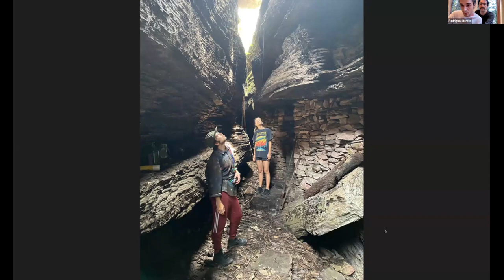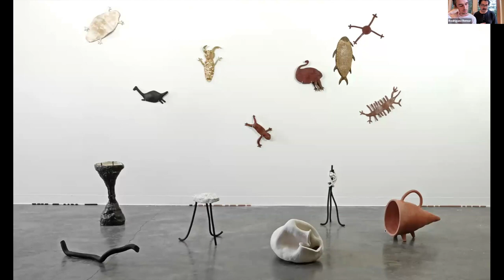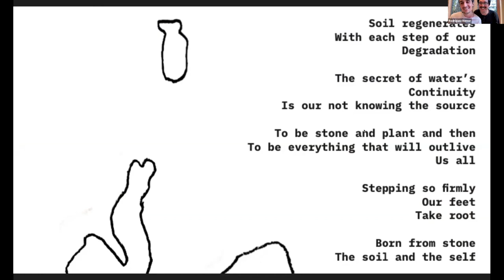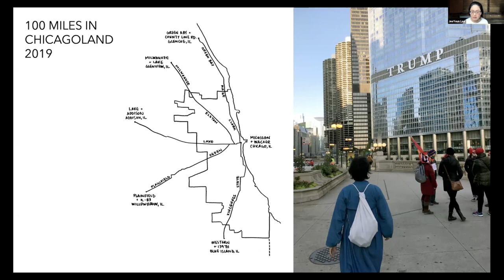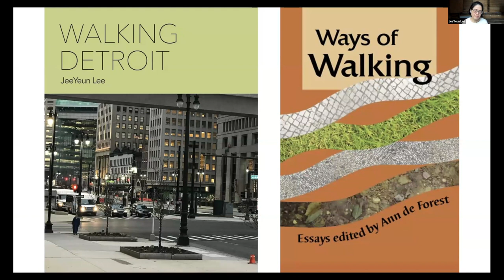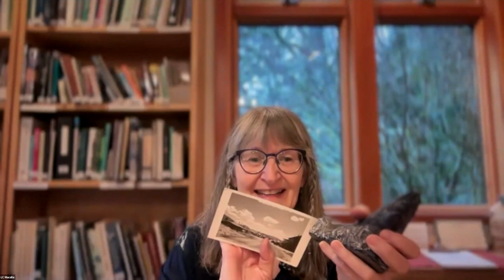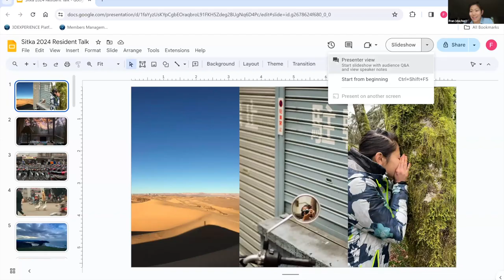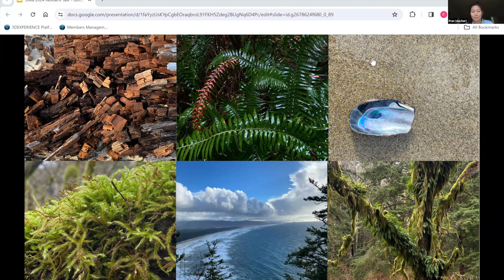Resident Talk - 02/06/24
Sitka Center's Resident Talks are hosted live online via Zoom. This resident talk was hosted February 6, 2024.

During this event, attendees enjoyed brief, ten-minute presentations from five practitioners working and living in residence at Sitka Center during Winter of 2024. Speakers at this event: Leonardo Remor, Denis Rodriguez, JeeYeun Lee, LC MAcalla, Fran Qi..

Learn more about Sitka Center for Art and Ecology and its programs on our